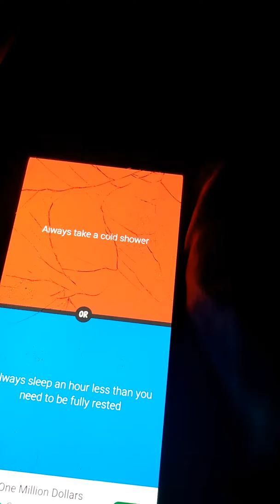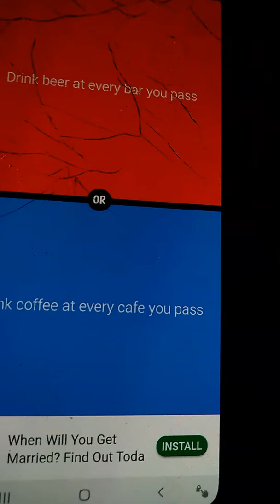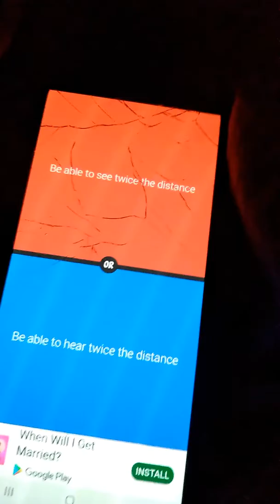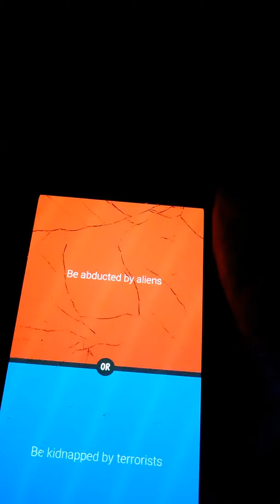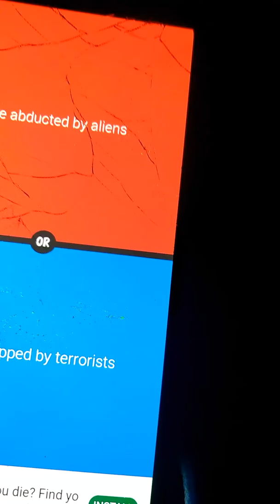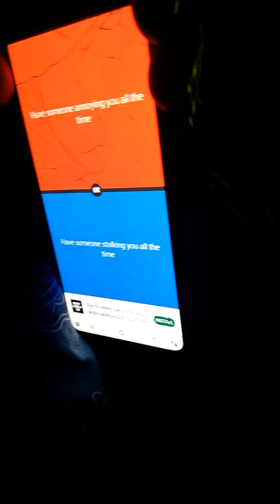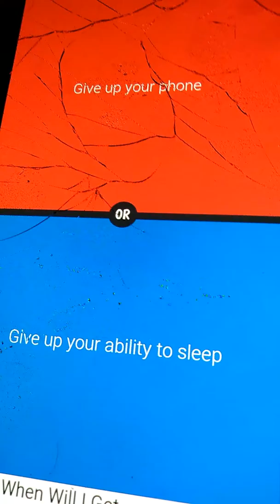23 August 2019